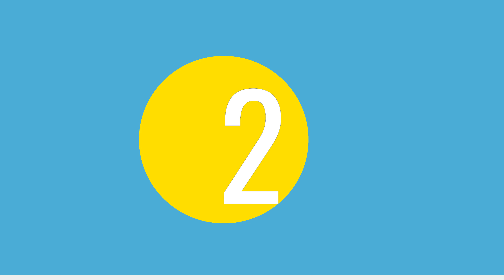Countdown Timer 60 seconds Flag of Palau